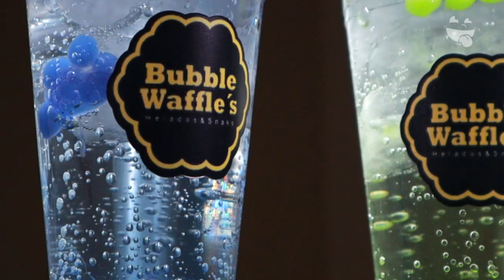Bubble Waffle's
Bubble Waffle's es la manera mas divertida de comer un waffle...
También podrás probar sus helados, paletas y bebidas.

CONOCE MÁS:
🏠 Dirección: Blvd Durango #108 local B
⏰ Horarios: lunes a domingo de 4: pm a 9::30 pm
🛵 Servicio a Domicilio: No
💳 Pagos: Efectivo